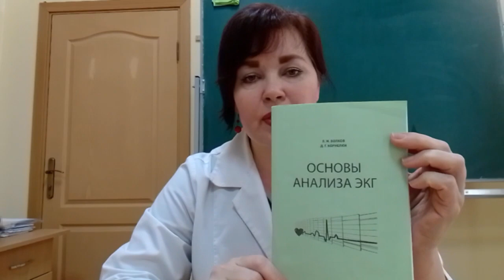Видео консультация к экзамену по пропедевтике внутренних болезней. Часть 2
Видео-консультация к экзамену по пропедевтике внутренних болезней для студентов третьего курса. Часть 2.